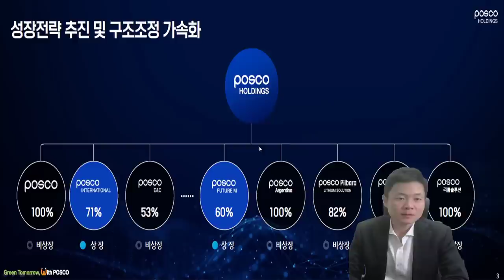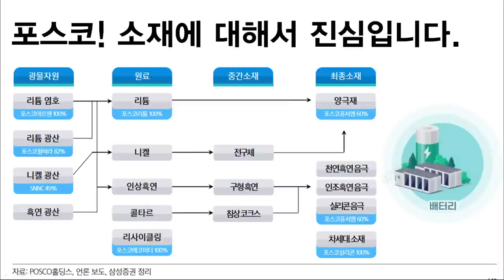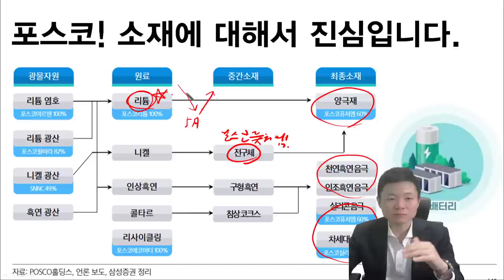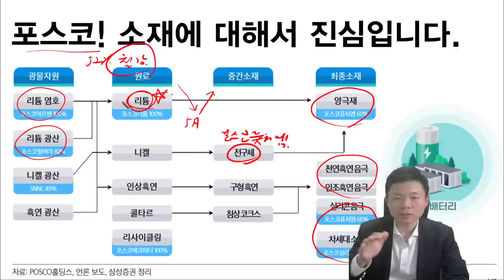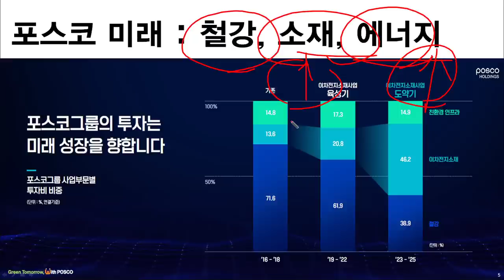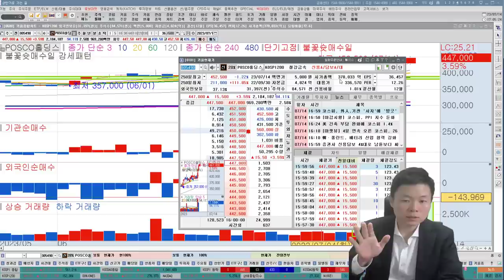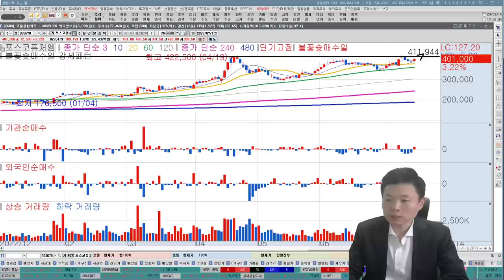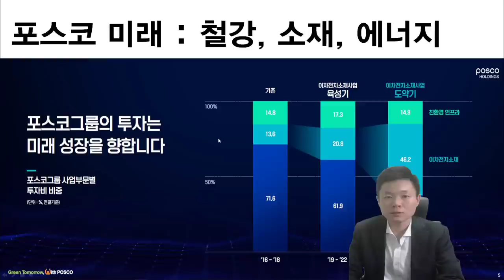포스코홀딩스, 포스코엠텍, 포스코DX, 포스코퓨처엠, 2차전지관련주, 포스코그룹 신고가! 지금 우리가 봐야할 모멘텀, 한국경제TV 이상로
1분이면 신청완료! 전화 후 무료 신청하세요.